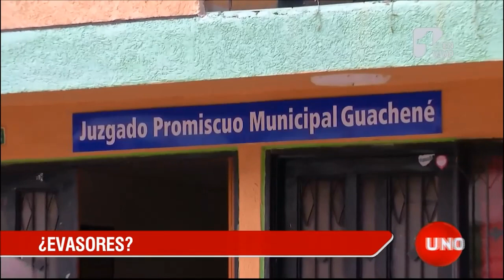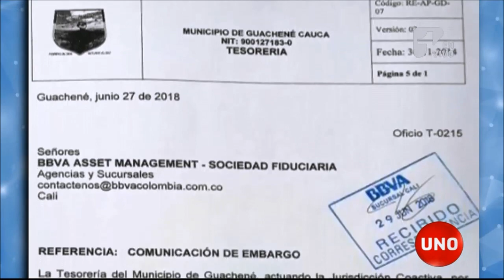Grupo Familia no habría pagado impuesto de Industria y Comercio en Guachené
El municipio de Guachené, donde se ubica la planta de papeles Familia sostiene que esta empresa le debe 32 mil millones por concepto de impuestos que no ha pagado. La empresa, por su parte, sostiene que se trata de un problema de interpretación.